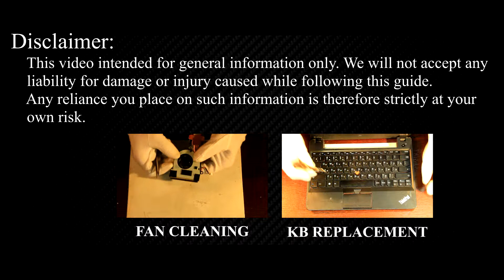Lenovo ThinkPad X121e, Edge E120, E125 Screen Replacement Guide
Use this repair guide to replace a cracked or broken screen on your Lenovo ThinkPad X121e, Edge E120, Edge E125 laptop.

💻 *DESCRIPTION*
Welcome to HowFixit, your go-to destination for DIY repair guides! In this tutorial, I'll show you how to replace a cracked or broken screen on your Lenovo ThinkPad X121e and Edge E120, E125 laptop. DIY projects like these not only save you money but also empower you to understand and maintain your devices. Empower your repair skills on HowFixit – where tech solutions come to life!
This video guide applies to the following Lenovo ThinkPad models: Lenovo ThinkPad X121e, ThinkPad Edge E120, ThinkPad Edge E125.